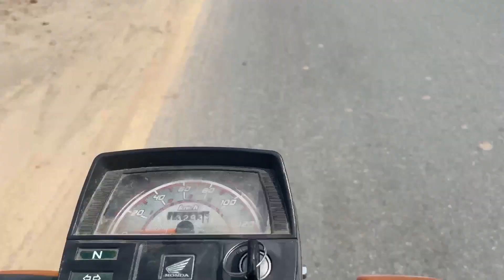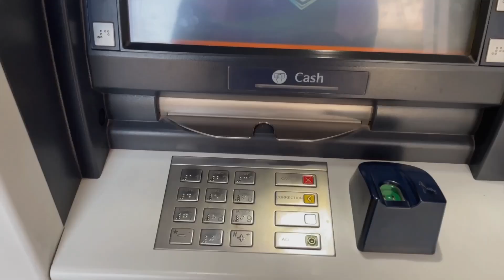Mandi se Qurbani ka Bakra Le liya 🐐- kitny ka mila 🤔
This channel is basically for vloging ,entertainment,you can follow it for more updated content .